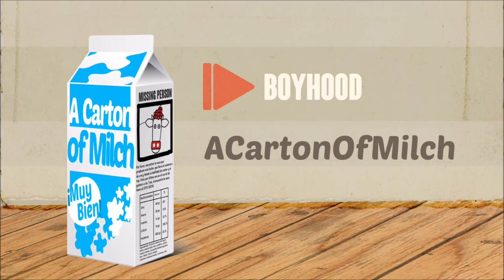03. Boyhood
Milch - Boyhood

VC :
Contemplate